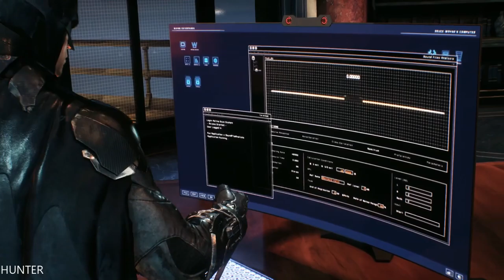Batman: Arkham Knight GAMEPLAY LETS PLAY PART 7 (1080P60FPS)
Gameplay

Batman: Arkham Knight takes place in Gotham City, and is said to be five times bigger than Arkham City. Unlike Batman: Arkham Origins, the city is totally new and does not include any city sections that were in previous games. The developers have made the streets in the city larger and more spaced out so the player will have room to drive the Batmobile.

The player will be able to drive the Batmobile for the first time in the series. The Batmobile has features such as a seat that can be used to launch Batman out, and non-lethal mounted guns. The developers have also said that the Batmobile will be able to smash most things in the environment.

PC SPECS:
- cpu: INTEL i9 9900K 4.86ghz
- mainboard: ASUS ROG STRIX Z390-F GAMING
- vga: ASUS RTX 2080 Ti Strix OC 11GB
- ram: KINGSTON PREDATOR DDR4 32GB 3466 MHZ CL15
- ssd: SAMSUNG 970 Evo 1TB M.2 SATA 3400/1500
-hdd : WDD RED 6tb x3
- psu: EVGA 1300WATT
- cpu cooler: CORSAIR H100I V2 HYDRO SERIES
-case: Phanteks Enthoo Evolv atx + RGB LED